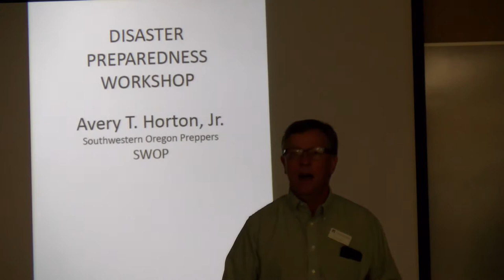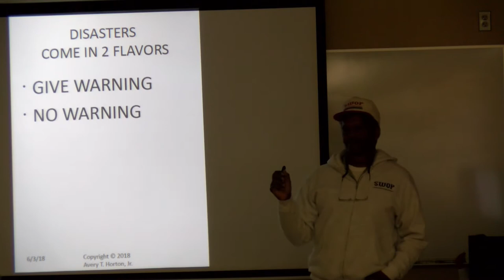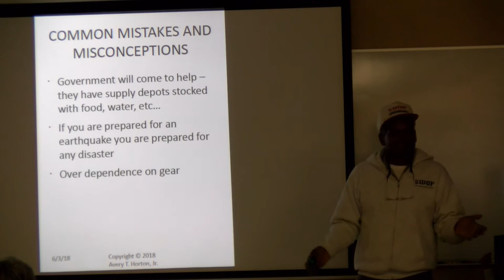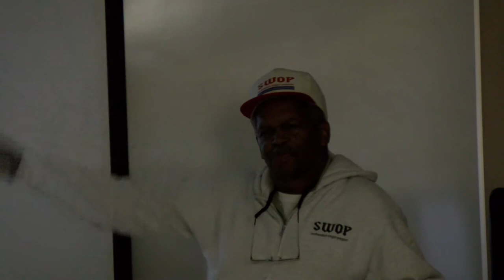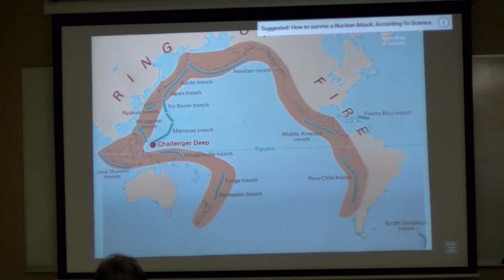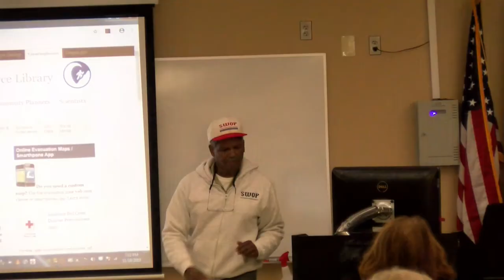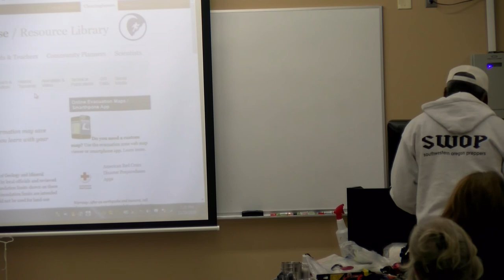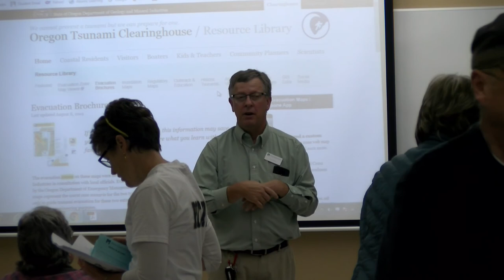Disaster Preparedness Workshop with Avery T. Horton, Jr.